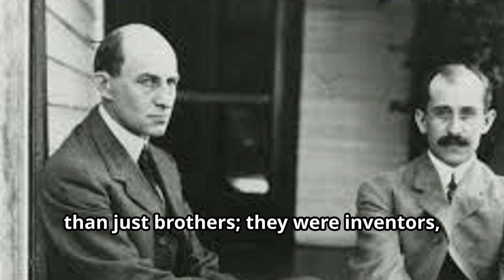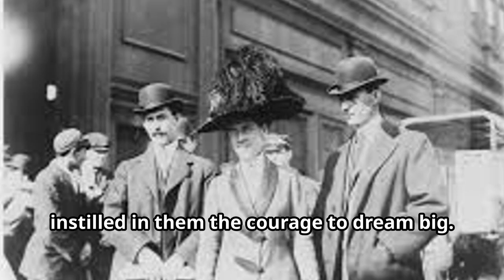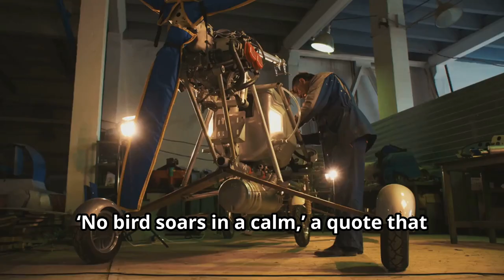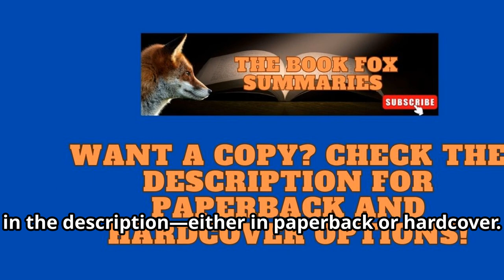The Innovation That Took Humanity to the Skies | The Wright Brothers / David McCullough/Book Summary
"How the Wright Brothers Conquered the Sky: A Tale of Innovation"

Hello, Book Foxes! ✈️🚲 Welcome back to @thebookfoxsummaries, where we bring books to life one summary at a time for your busy schedule. Today, we’re diving into The Wright Brothers by David McCullough, a story of determination, ingenuity, and dreams that reached the skies. 🌤️

In this video, we’ll explore how Orville and Wilbur Wright went from bicycle mechanics to aviation pioneers, overcoming countless obstacles and failures to achieve the world’s first successful powered flight. Their relentless pursuit of flight is more than just a technological breakthrough—it's a lesson in perseverance, teamwork, and believing in the impossible.

🛠️ Key Highlights Include:

The brothers' journey from a small workshop to changing the world
Their innovative approach to solving the mysteries of flight
Lessons in resilience, courage, and vision that still inspire today
✈️ If you're fascinated by stories of invention, teamwork, and the human spirit soaring against all odds, this summary is for you.

Looking for your next read? Grab your copy of The Wright Brothers here:

And here’s a bonus tip for those who make it to the end—check out our summary of Steve Jobs by Walter Isaacson, another captivating story of innovation and determination. 📖✨
Link to Steve Jobs book
Link to our summary:

OUTLINE:
00:00:00 Opening Hook & Greeting
00:00:14 Introduction to the Book
00:01:00 Plot Overview & Core Themes
00:02:02 The Brothers & Their Journey
00:02:24 Themes & Real-Life Relevance
00:02:49 Key Moments & Quotes
00:03:15 Personal Insights & Reflections
00:03:35 Conclusion & Recommendation
00:03:54 Direct to Purchase & Bonus Tip
00:04:06 Bonus Tip & Sign-Off